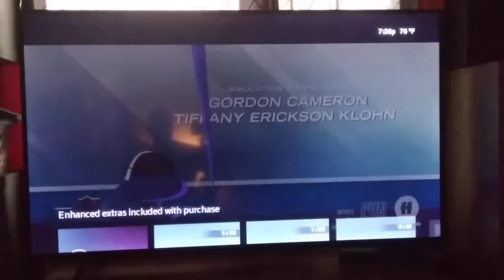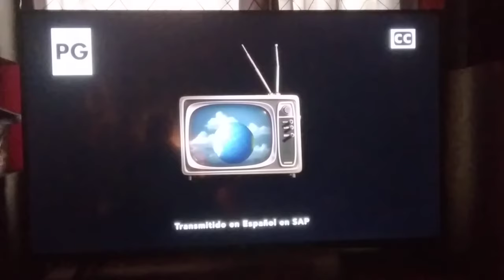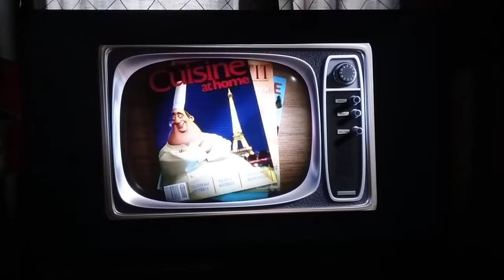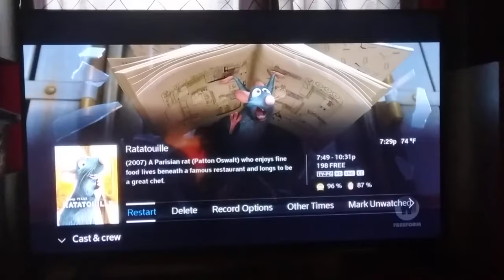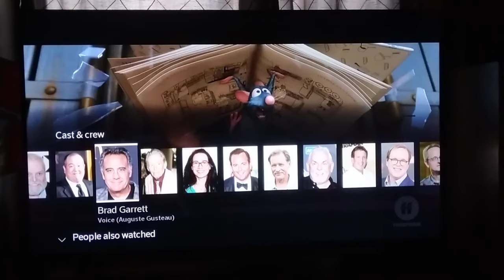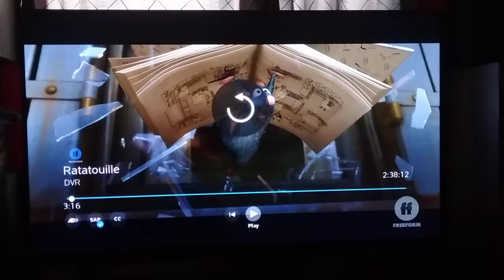Disney Pixar's Ratatouille - Freeform Intro (Freeform Funday)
Hey Everyone, It's Time for More Freeform.

This Time, I Know You Guys Like Watching the Video Where I Did Disney Pixar's Ratatouille on Disney Channel So Much, I Decided to Give You Guys "Disney Pixar's Ratatouille" on Freeform for You Guys Today.

I Came Back from Orlando, Florida. It was Long Trip But I Had a Lot of Fun and I Just Celebrated My 16th Birthday at the Universal Orlando Resort.

The Credits for Disney Pixar's Ratatouille on Freeform are Next Followed by "Despicable Me 3" on Disney Channel with FX Involved of Course because It's for the Disney Channel and FX "Despicable Me 3" Double Feature.

After the Intro and Credits to Despicable Me 3 on Disney Channel, It's the Premiere of 2014 20th Century Fox Film, "The Book of Life" on Cartoon Network.

If You Guys, Are Wondering Why am I Uploading Ratatouille on Freeform First because I Just Need Internet Connection That's All.

So If You Guys are New Here, Make Sure You Smash the Like Button, Don't Forget to Click the Subscribe Button, and Also Click the Bell Icon So You Can Get Notified, I Have Lots of Intros, End Credits, Reactions, and Gameplay Videos Every Day of the Week.

There is a Lot of Freeform Content Coming Your Way Of Course.